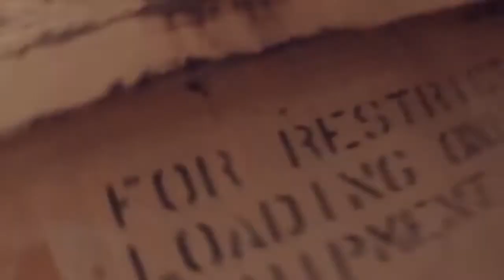El Tren De Zacatecas - Andale Negra Huapango - 2018 Video Oficial